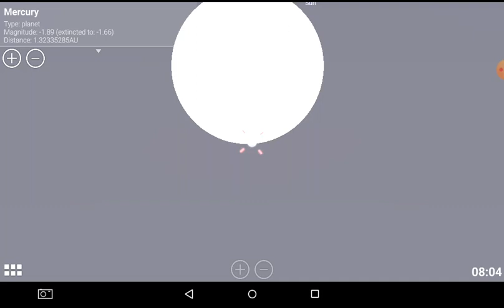TL Occultation Predictions Mercury Solar 2079.05.08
Okultasi Merkurius Matahari di langit Surabaya